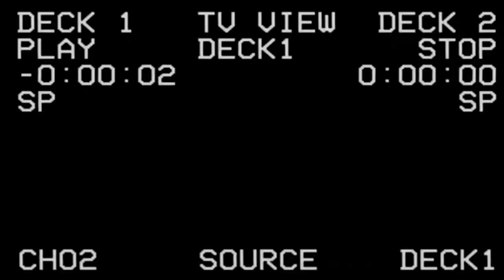NameBabyBoo - Breakfast in Paris (Music Video) Shot By.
Artist: NameBabyBoo

Directed by @namebabyboo
Shot by @one68films_
Edited by @upbib @namebabyboo @one68films_